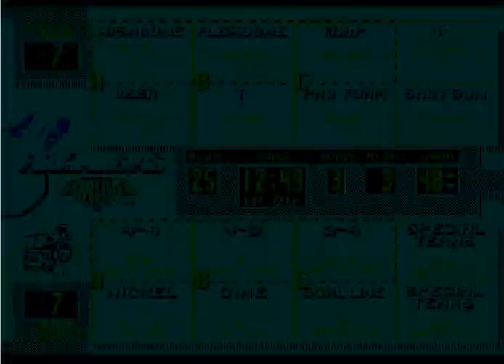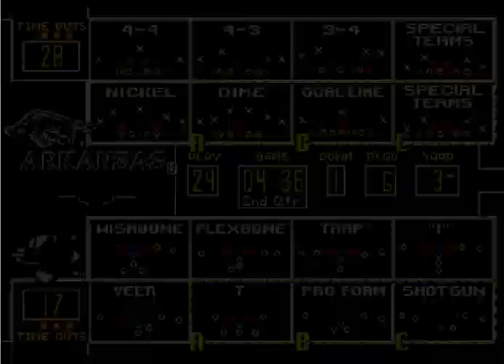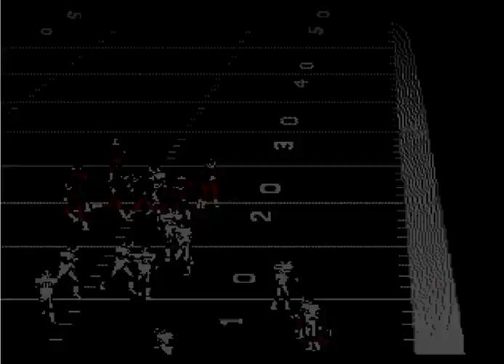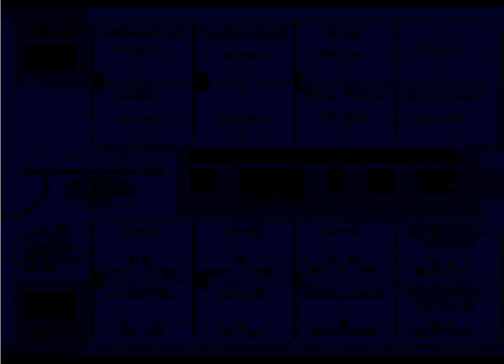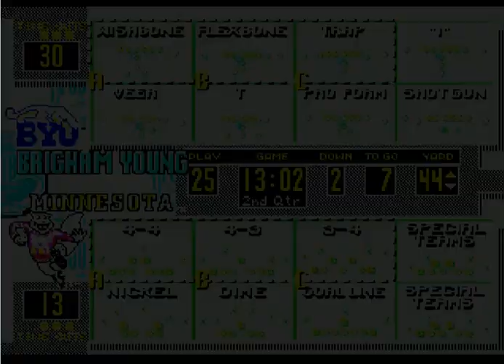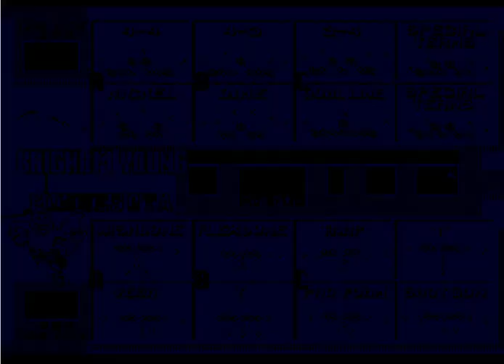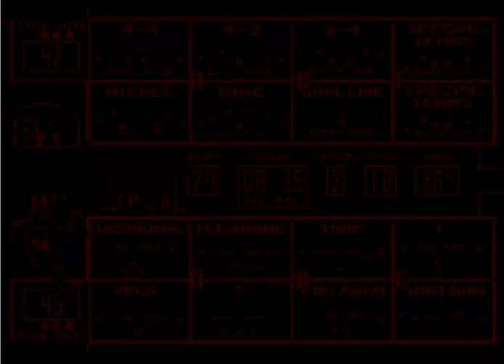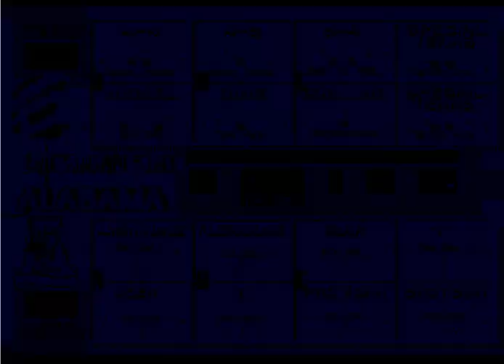College Football USA '97 (video 829) (Sega Megadrive / Genesis)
Game 1:
Arkansas @ Purdue

Game 2:
Arkansas @ Purdue

Game 3:
Brigham Young @ Minnesota